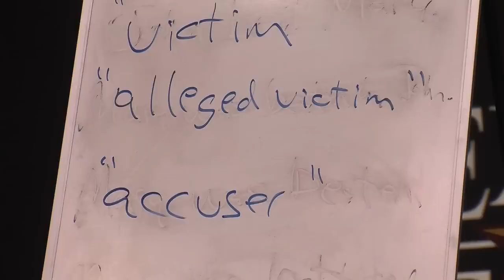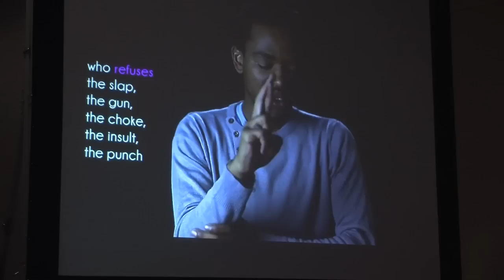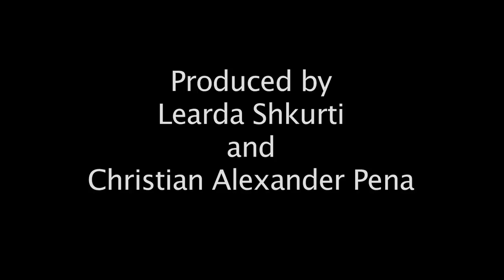Definitions of Manhood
Jackson Katz is an acclaimed author and filmmaker who spoke at Texas State about what defines manhood in society in his lecture called "Bad Boys and Bystanders." To see our interview with Katz, go to UniversityStar.com